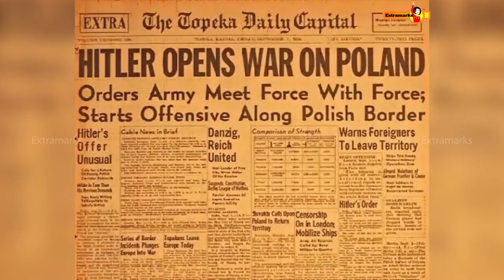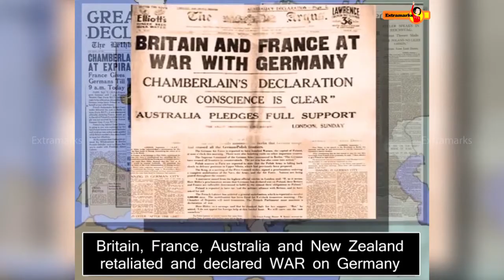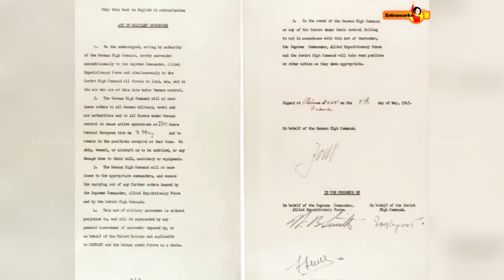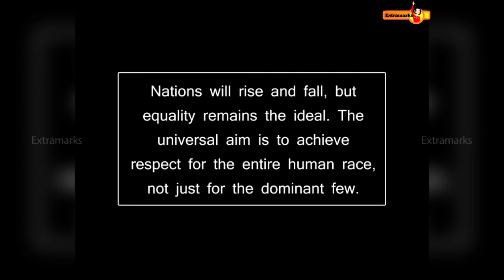World War 2 | Extra marks learning app 10th Std class chapter-2